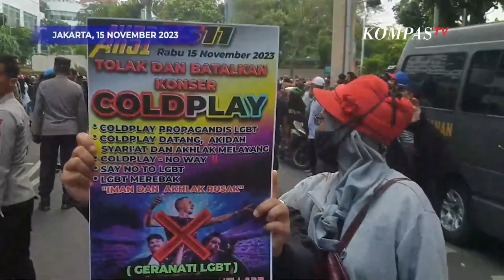Unjuk Rasa Tolak Konser Coldplay di GBK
JAKARTA, KOMPAS.TV - Sejumlah massa menggelar aksi demonstrasi menolak konser Coldplay di Gelora Bung Karno (GBK), Senayan, Jakarta Pusat, Rabu (15/11/2023).

Dengan membawa spanduk dan poster massa aksi yang menamakan diri Gerakan Nasional Anti LGBT menggelar aksi di Parkir Timur Senayan, Jakarta Pusat.

Sejumlah personel kepolisian tampak menjaga ketat aksi tersebut.

Massa aksi meminta aparat kepolisian untuk membubarkan konser Coldplay. (*)

Kompas TV
Independen | Terpercaya